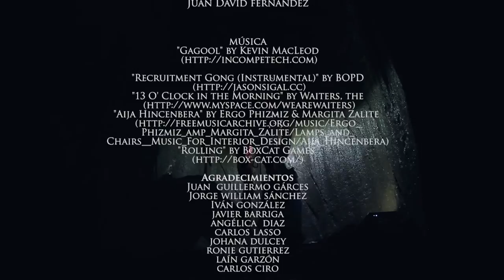El Guardián de las Cavernas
Jesús Fernández es un espeleólogo Suizo, vino a Colombia hace 7 años a explorar el mundo subterráneo  de un pequeño municipio llamado el Peñón, encontró que era un lugar lleno de cavernas, donde habitan especies aun desconocidas para la ciencia, es urgente protegerlo.